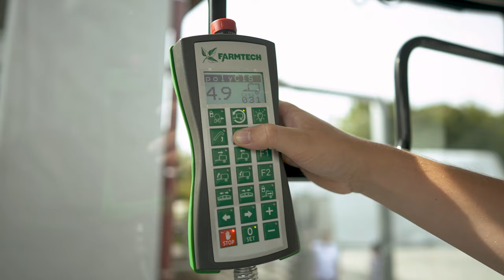Farmtech Güllefass Polycis 1800 – Expertentipps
Diesmal stellt unser Vertriebsleiter und Produktmanager Miha Korošec das Polyestergüllefass Polycis 1800 vor und erklärt dessen Vorteile und Eigenschaften.